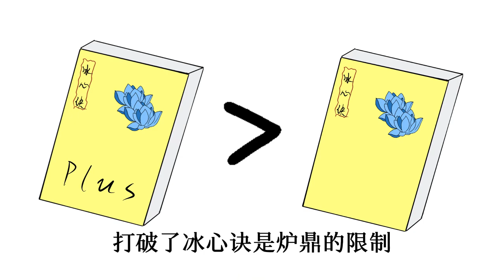你可是我未来的妻子，怎么老是害羞啊【妻子的味道】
你可是我未来的妻子，怎么老是害羞啊